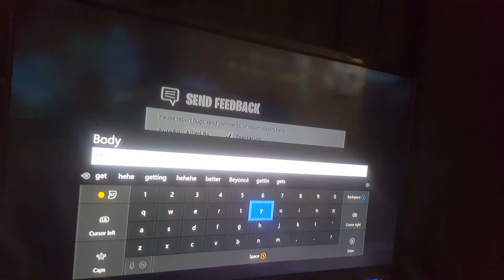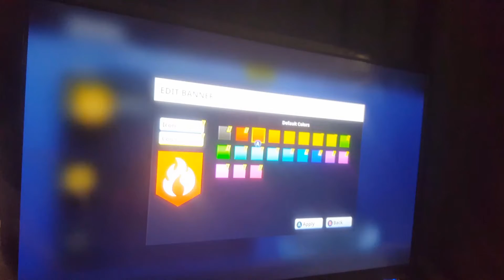Fortnite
This is my life and i am 16 years old and i live in Tampa bay and i make videos and games

It is every day bro